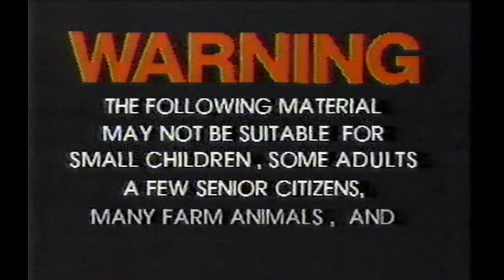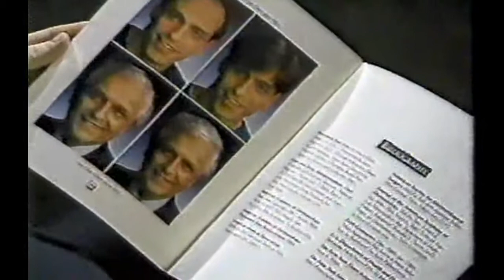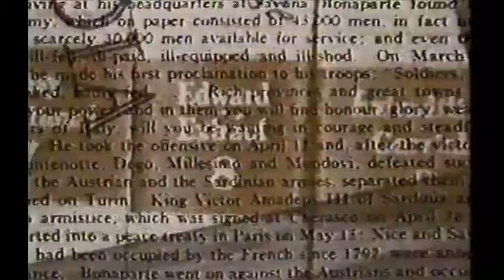VH1 Stand Up Spotlight (1990?) w/ Marder, Lawrence, and Ceisler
Here is another throwback episode.  Hosted by Rosie O'Donnell, it has the comedy of Jeff Marder, Martin Lawrence, and Rich Ceisler.